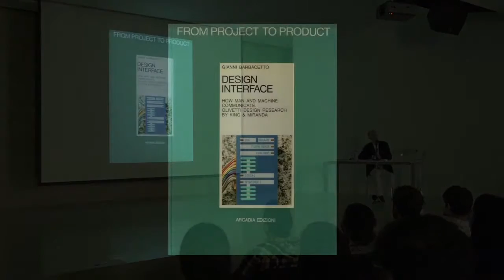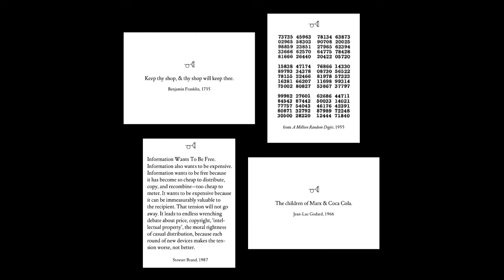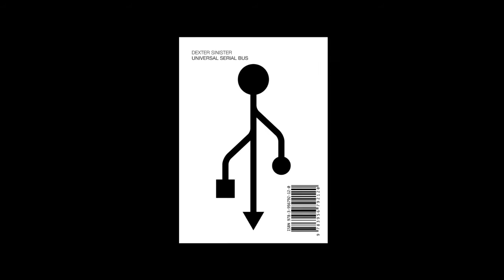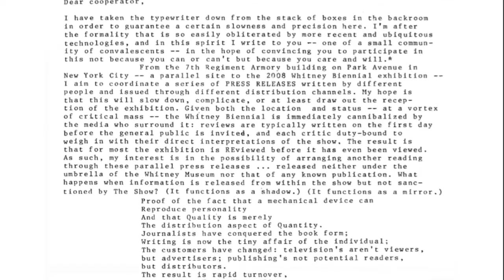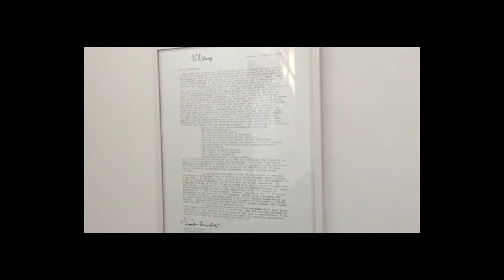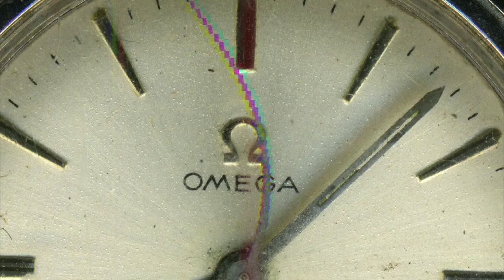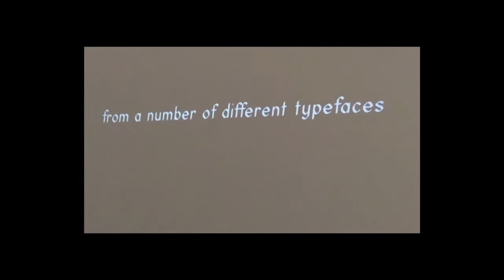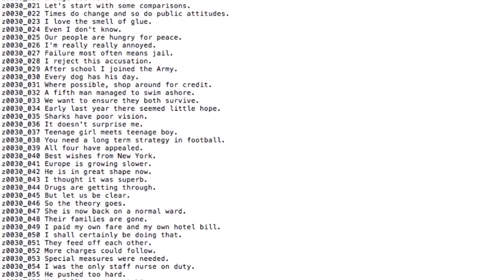David Reinfurt. “I’ll be your interface.*”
Visita 1: David Reinfurt (Dexter Sinister), 11–14 de noviembre, 2015.